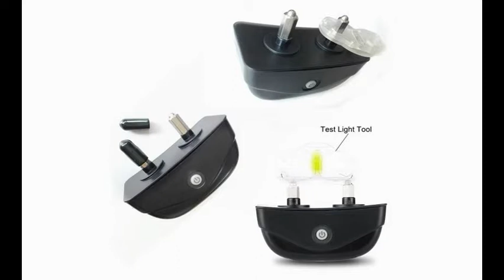Patpet PTS-008 330 yards Remote Dog Training Collar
See the photos and review of Patpet PTS-008 330 yards Remote Dog Training Collar